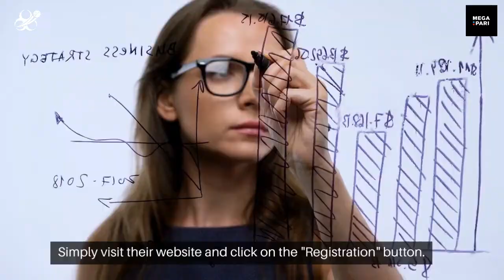Megapari (मेगापैरी) India 2024 Introduction Video - India Bet Master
*IndiaBetMaster.com - Megapari India Brand Review*

An exclusive peek into Megapari India aimed specifically at the Indian user, and provides all the answers to the burning questions you may have before putting a bet on Megapari India.
What is Megapari? what is Megapari customer care number? do they have an app, and how to download and login to Megapari app? Megapari meaning, and much more. Please visit our brand review article using one of the links below (English or Hindi) for a comprehensive guide.